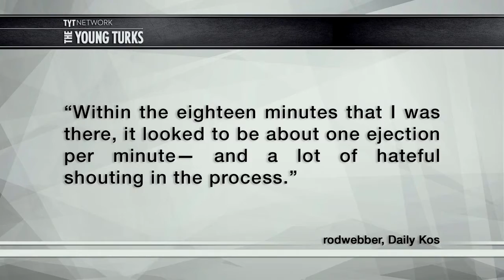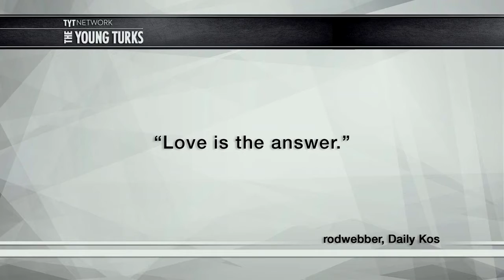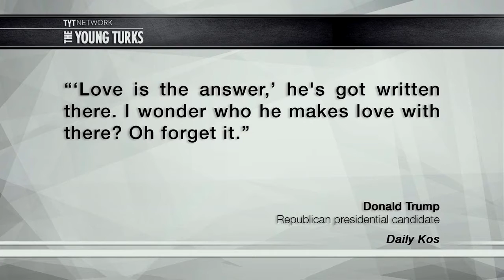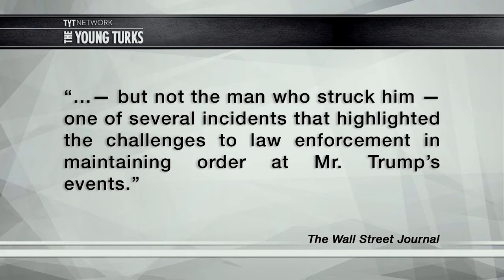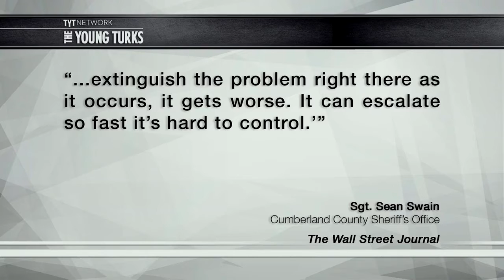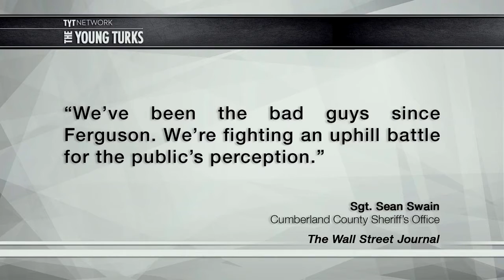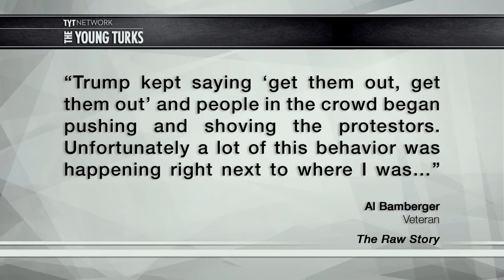Re-post: Cops Swarm Black Man For Getting Punched At Trump Rally